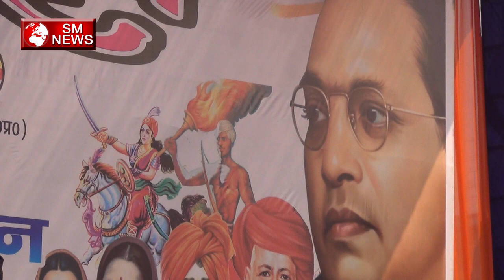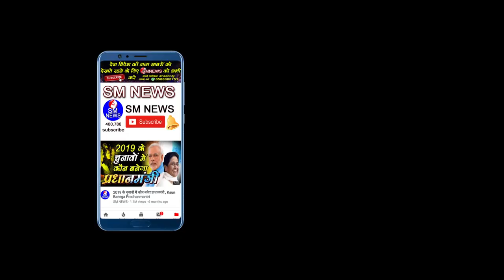देवी देवता ने नहीं तो किसने कराए देश के इतने बड़े काम || Shakun Boddh